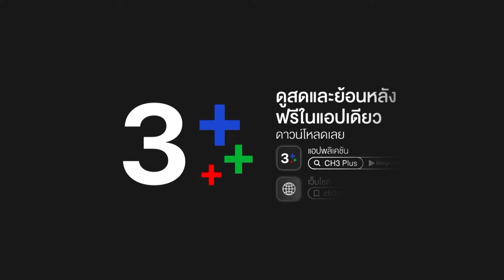FIN | ไม่ว่าวันเวลาจะหมุนจะเวียนเปลี่ยนไปแค่ไหน | สุดร้ายสุดรัก EP.9 | Ch3Thailand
ดูย้อนหลัง สุดร้ายสุดรัก กดลิงก์นี้ได้เลย อัปเดตตอนใหม่ทุกเที่ยงคืน
ดูสด สุดร้ายสุดรัก ทุกวันจันทร์ - ศุกร์ เวลา 19.00 น. ช่อง3 กด33

 ดนตร์ และสุดรัก เป็นเพื่อนสนิทกันตั้งแต่เด็ก ดนตร์ คืออัจฉริยะทางด้านดนตรี ลูกชายของดนูเจ้าของค่ายเพลงดีดีมิวสิค ส่วนสุดรัก คือลูกสาวของ กวินเจ้าของสื่อใหญ่เดลิมีเดีย ผู้มีใจรักแต่ไร้ความสามารถทางด้านดนตรีโดยสิ้นเชิง ในอดีตดนตร์ใฝ่ฝันอยากเป็นนักดนตรีที่เก่งกาจเหมือน ดรณ์ ผู้เป็นพี่ชาย แต่เกิดเรื่องราวสะเทือนใจขึ้น เมื่อดรณ์ประสบอุบัติเหตุเสียชีวิตในวันที่ดนตร์เข้าแข่งขันเปียโน ทำให้หลังจากนั้น ดนตร์จะเกิดความตื่นกลัวทุกครั้งที่เล่นดนตรี เขาจึงหันหลังไม่แตะต้องเครื่องดนตรีอีกเลย สุดรักไม่อยากให้ดนตร์จมอยู่กับอดีตอันเจ็บปวด จึงพยายามทำทุกวิถีทางเพื่อทําให้ดนตร์กลับมาเล่นดนตรีอีกครั้งให้ได้

นำแสดงโดย : อเล็กซ์ เรนเดลล์, นลินทิพย์ สกุลอ่องอำไพ, วศิน อัศวนฤนาท, บุศย์สิริ รัตนาไพศาลสุข, ภัณฑิลา ฟูกลิ่น, ปรียากานต์  ใจกันทะ

บทประพันธ์โดย : เพียงพัชร
บทโทรทัศน์โดย : ดนตร์
กํากับการแสดงโดย : ชัชวาล วิศวบำรุงชัย
ผู้ผลิตโดย : บริษัท กู๊ด ดีล เอ็นเตอร์เทนเมนต์ จำกัด